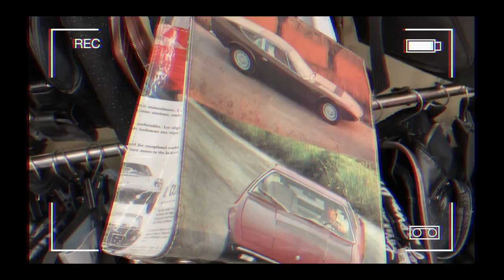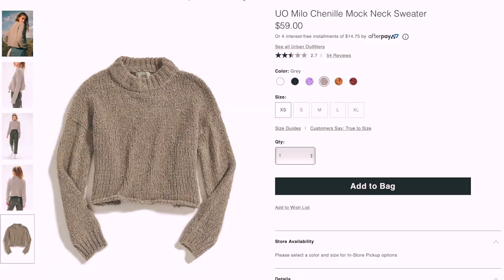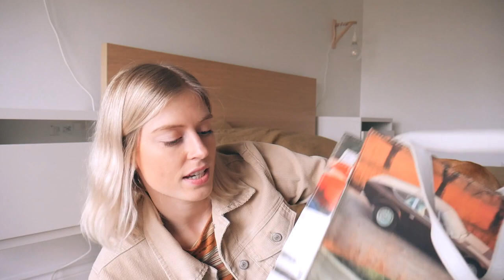BIGGEST THRIFT HAUL YET! Value Village 50% off sale Vancouver | Winter Thrift Haul | PART 1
My BIGGEST thrift haul to date! Today, I went to day 1 of Value Village’s 50% off sale and found so many good finds. I am so excited for you to see them all. Check out day 2 of the Value Village’s sale!

Curious about what I do for a living?

I run my small design business full time, check it out below.